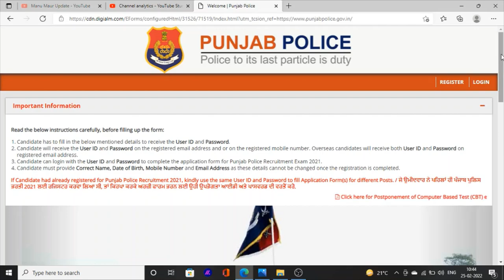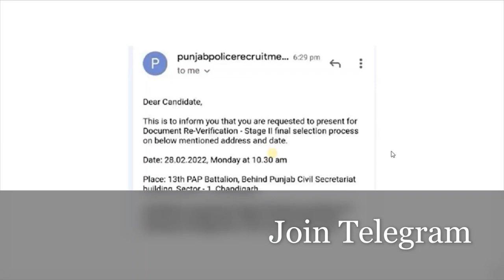Punjab Police Constable Bharti Related Information | Document Re-Verification Email For Constable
Hello Friends This is a Informative Channel and This Video is Full Information About latest news about punjab police constable bharti 2022 punjab police constable document re verification email relted information about punjab police constable finel result list and document verification punjab police constable bharti 2022